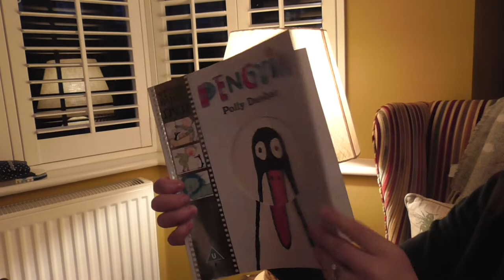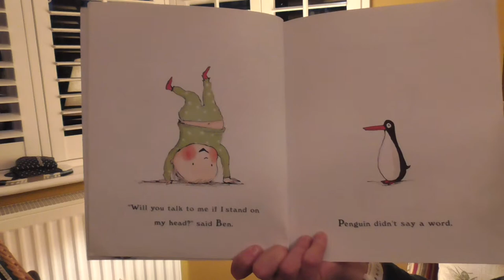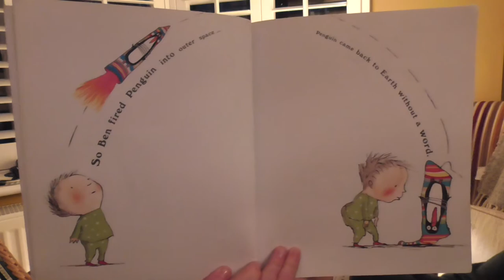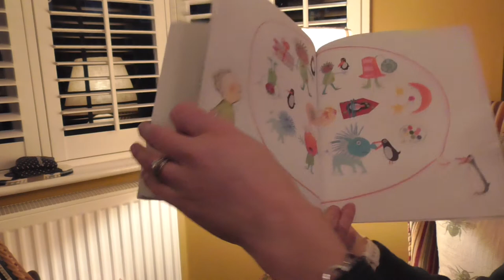Year 1 story time Penguin By Polly Dunbar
Walker Books